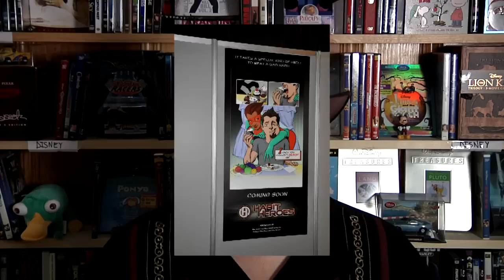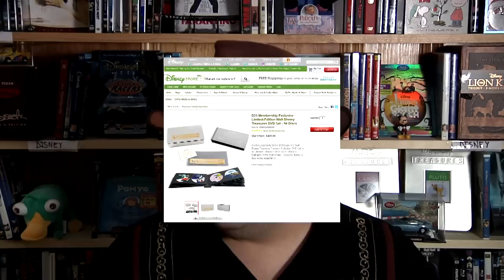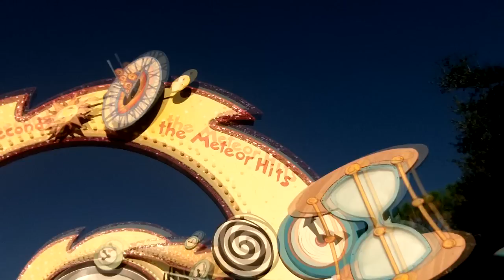File91e's Disney News & Reviews (DisneyStore.com & Primeval Whirl 2011)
Hey all, this week I review an attraction and a WEBSITE. I was asked to review the Disneystore.com by a viewer and I decided to take up the challenge and I think I did a pretty good job of it. I also review the Primeval Whirl from the Dinoland section of Disney's Animal Kingdom.